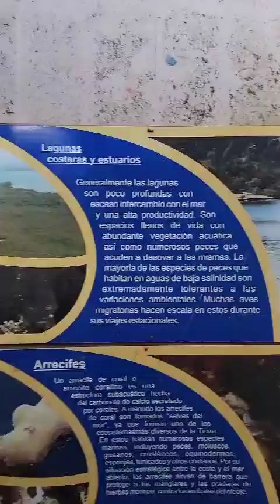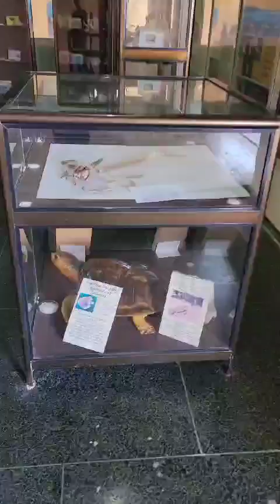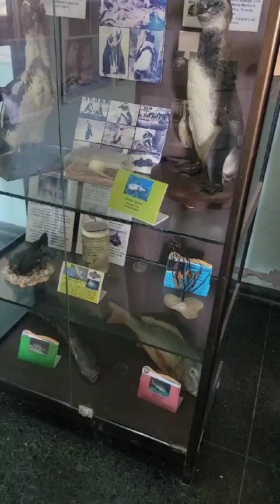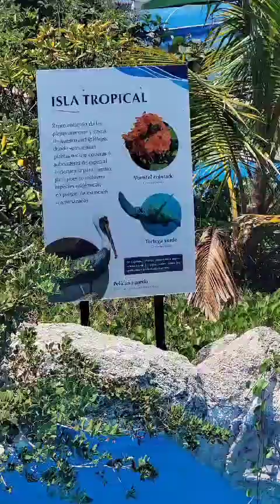Acuario Nacional de Cuba tercera y 60.🇨🇺🇨🇺🐙🦈🐡🐠🐙🦈